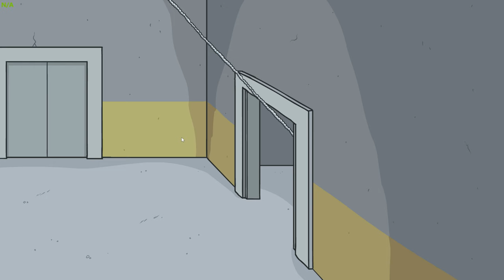Fleeing The Complex | Henry Stickmin | Episode 4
Hi everyone today we are playing The Henry Stickmin chapter 1 episode 3.